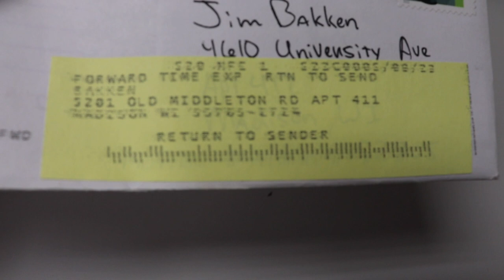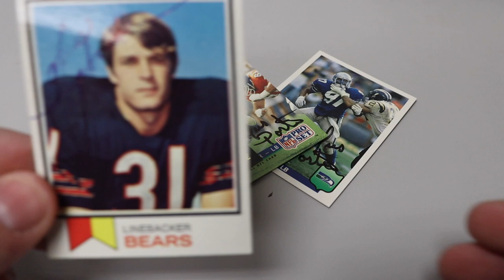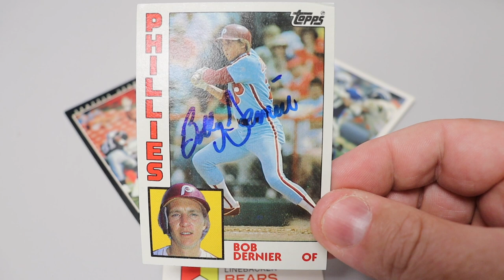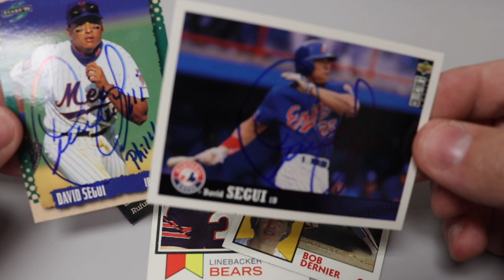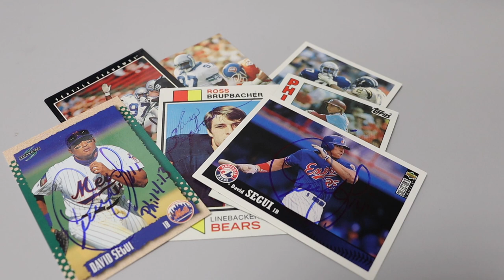TTM 228, 2 MLB & 2 NFL Returns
Ross Brupbacher (Free)
Rufus Porter (Free)
Bob Dernier ($5 per card)
David Segui (Free)
Jim Bakken (Fail)

I have been TTMing for nearly five years, which began as a side part of the hobby. During the pandemic I shifted focus and began only TTMing and not buying modern cards. @allentwitchell285 thanks for letting me know Bobby D signs TTM.